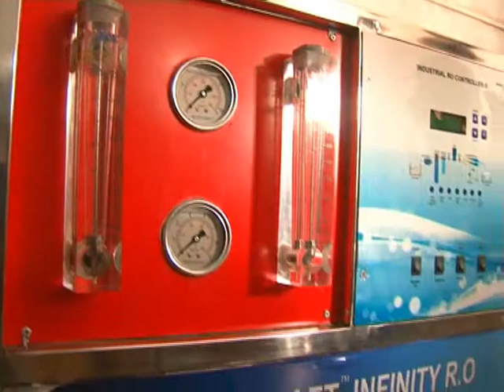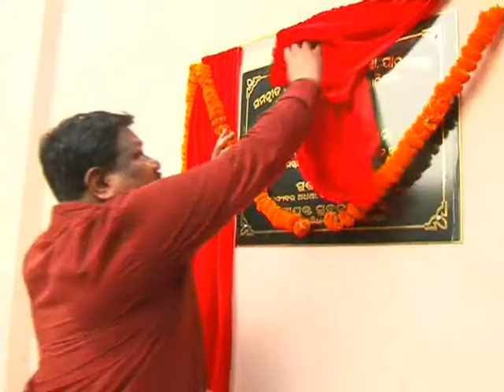Union Minister Juel Oram's Visit t o Bisra and Lathikata Block in Aug 2017 (2)